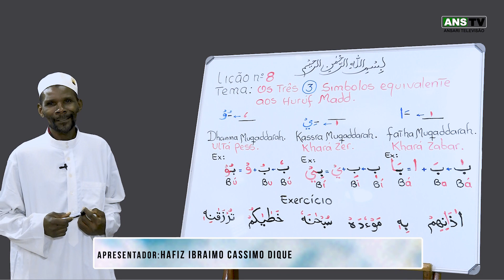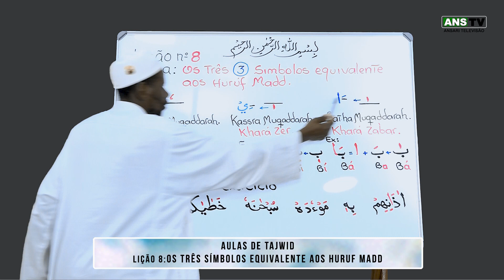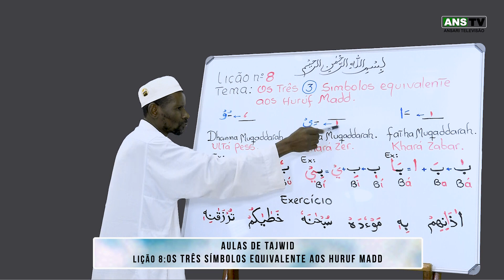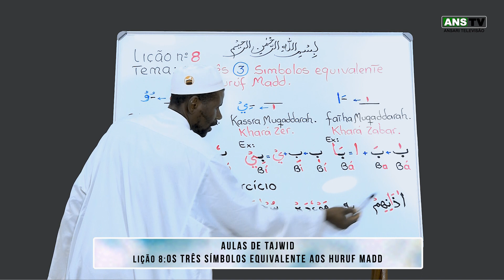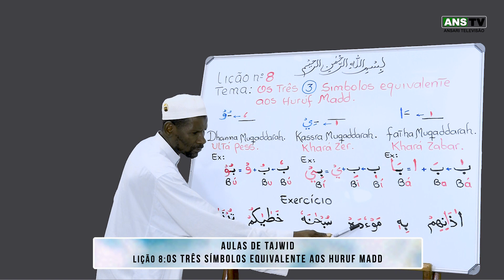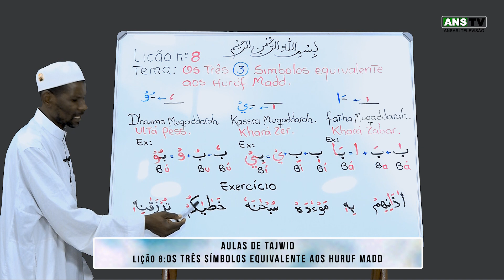Aulas de Tajwid | Lição 8: Os três símbolos equivalente aos Huruf Madd